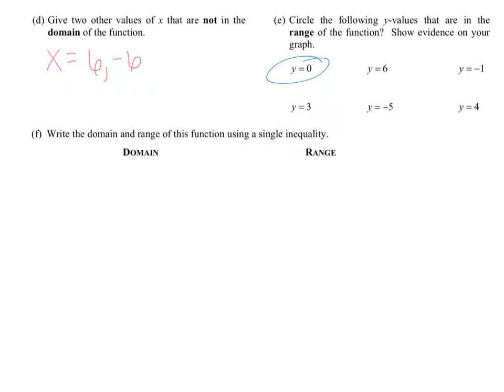unit 3 lesson 7